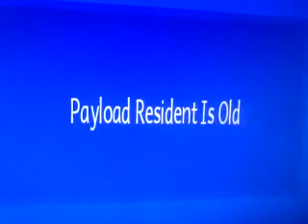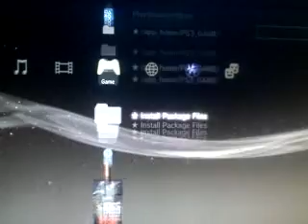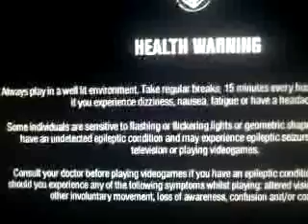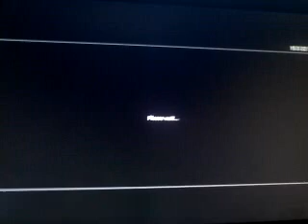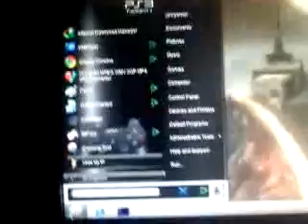Motorstorm Apocalypse on 3.41 jailbreak fixed by janigamer pakistan lahore.mp4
salam and hi im janigamer from pakistan lahore if u want this game or any game then contact me at this number 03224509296 i have all collection of ps3 jailbreak and jtag xbox360 and pc psp wii so thanks for watching my videos